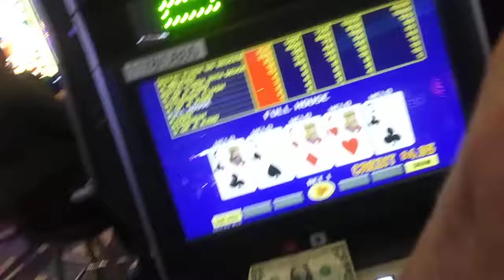Video poker, Harrahs 1